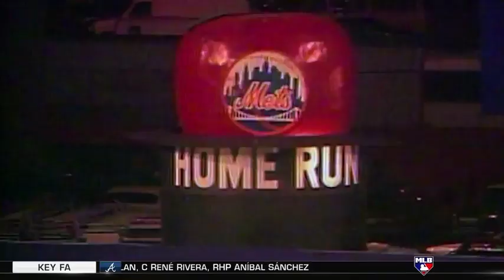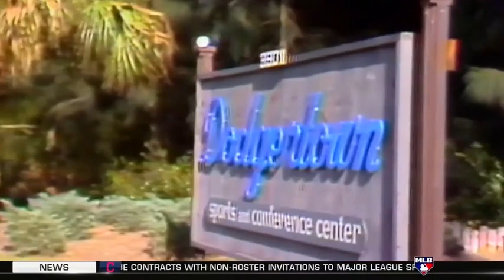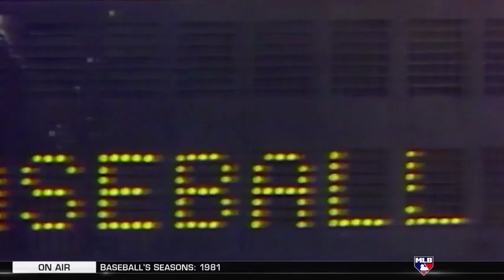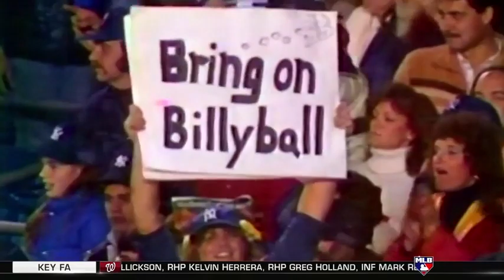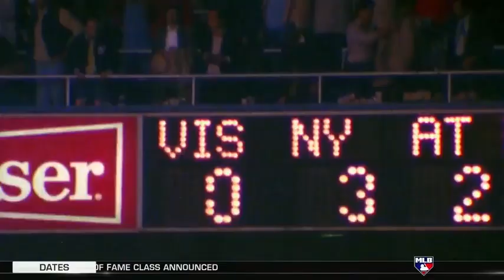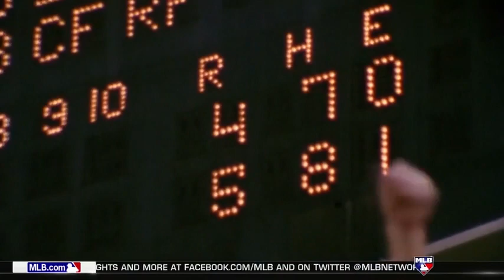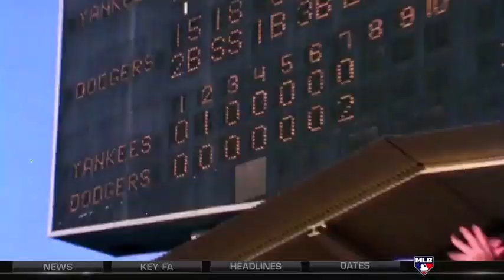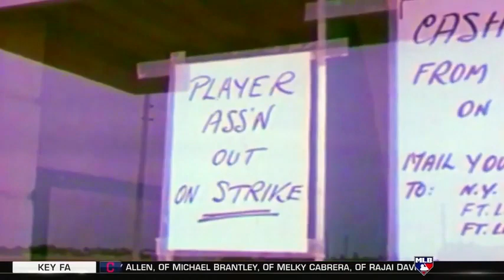MLB Baseball's Seasons: 1981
MLB Network documentary that originally aired in 2012.

AL MVP: Rollie Fingers (Milwaukee)
NL MVP: Mike Schmidt (Philadelphia)
AL Cy Young: Rollie Fingers (Milwaukee)
NL Cy Young: Fernando Valenzuela (Los Angeles)
AL Rookie of the Year: Dave Righetti (New York)
NL Rookie of the Year: Fernando Valenzuela (Los Angeles)